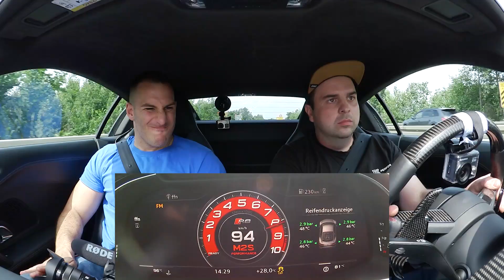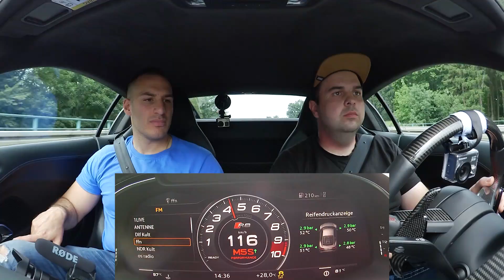Audi R8 BiTurbo mit 1100 PS - 0-300 km/h in 13 sec. !!!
hier kommt was für die Herzen der Motorsport Fans! Dieser Audi R8 überzeugt mit wahnsinnigen Beschleunigungswerten ! Wir haben das Ding für euch vor die Linse bekommen und wünschen euch Viel Spass beim Video !